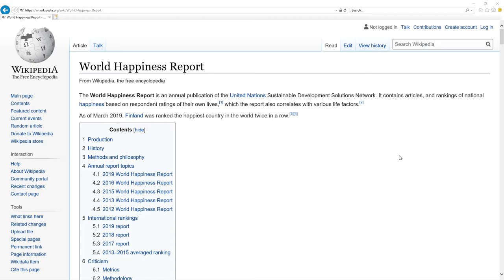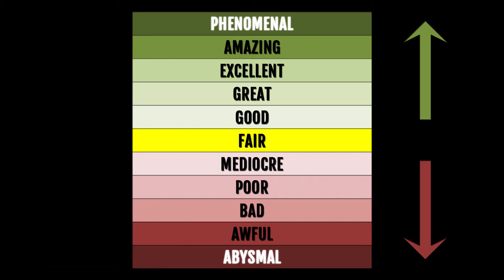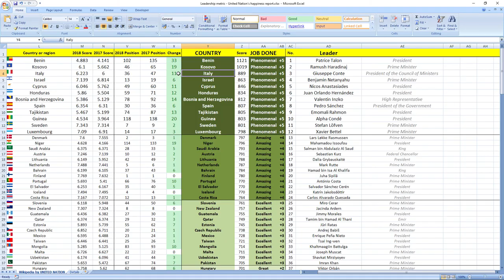JUHA SIPILÄ how GOOD or BAD was prime minister of FINLAND in 2018? SURPRISING TRUTH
👉 FIND OUT NOW! How prime minister of Finland Juha Sipilä performed in 2018?
⬇️ REVEAL the SECRET ⬇️
SECRETS REVEALED: Finland leader Prime Minister Juha Sipilä in 2018 performed: AMAZING.

TIMESTAMPS:
Metric explanation 0:16
Grades explanation 0:45
Juha Sipilä 2018 performance 1:28
Best leaders 2:12

SUMMARY:
Wanna find out how leader of Finland prime minister Juha Sipilä performed in 2018?

Leader of Finland prime minister Juha Sipilä in 2018 performed, drumroll wait for it: AMAZING.

Finland was ranked 1st in 2017 which is very high and in 2018 they kept their 1st place.

So as you can see it's AMAZING job.

If you now want to see how Finland ministers in charge of finance and economy performed in 2018 click the link in top right corner.

Awesome.

Bye